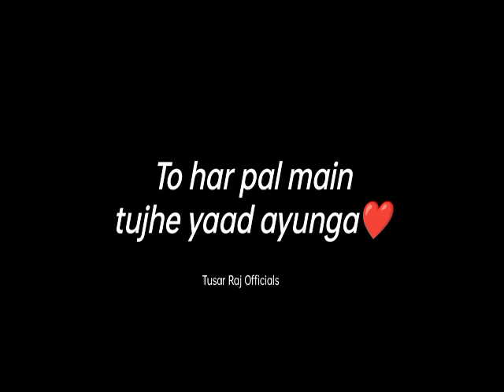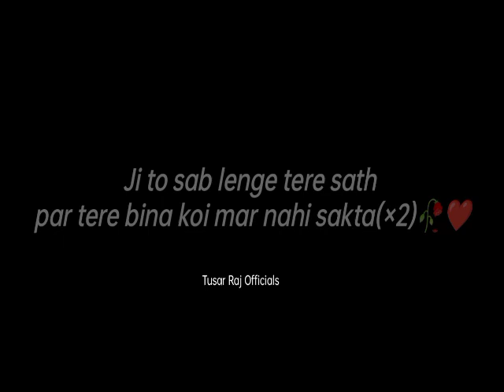Hindi Love Poetry/ Mere jaisa koi tujhe pyar nahi kar sakta❤️